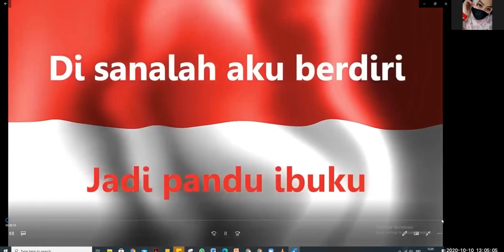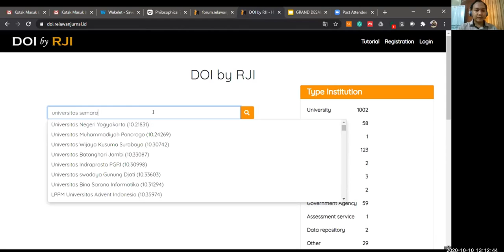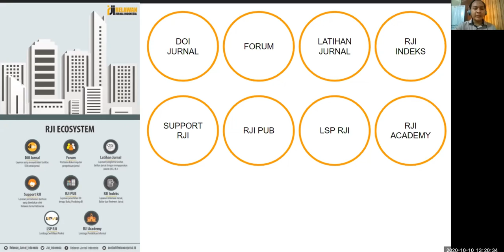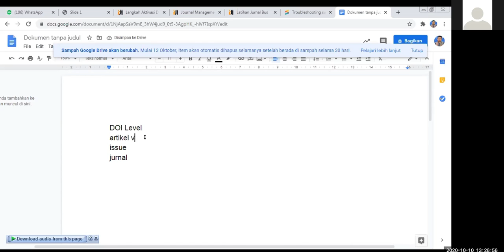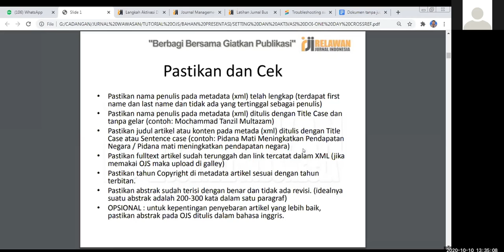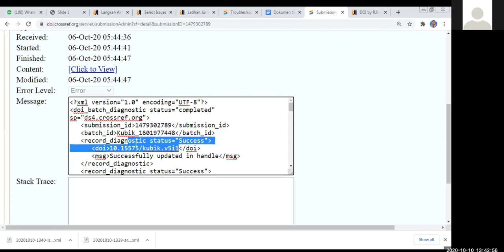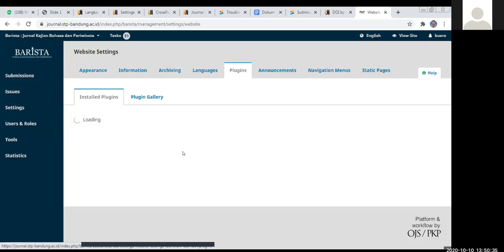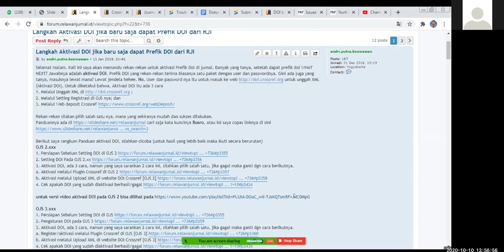3rd Annual Meeting of RJI Crossref Sponsored Organization Chapter 5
Video ini membahas materi dengan tema Deposit and Check for Errors during Registration, yang dibawakan oleh Bapak Busro, M.Ag. (00:20:28 - 00:51:15)